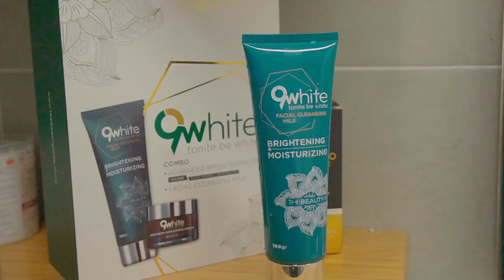4 NGUYÊN NHÂN GÂY MỤN & CÁCH NGĂN NGỪA, TRỊ MỤN ĐƠN GIẢN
Chúng ta hãy cùng tìm hiểu 4 nguyên nhân phổ biến gây mụn mà bạn có thể không để ý. Những yếu tố này có thể khiến công sức trị mụn của bạn chỉ hiệu quả trong thời gian ngắn và tốn kém thời gian, tiền bạc.
Hãy ngăn ngừa tận gốc nguyên nhân gây mụn và chăm sóc da mặt đúng cách để hạn chế bị nổi mụn nha.
Nếu đang bị mụn, bạn hãy tìm hiểu và sử dụng các sản phẩm trị mụn có nguồn gốc thiên nhiên để đảm bảo an toàn cho da nhé.

*Thông Tin Sản Phẩm:
1. Sữa Rửa Mặt Dịu Nhẹ 9White

CÔNG CỤ mình sử dụng:
📷Camera: Sony A6400
📷Lens: Sony SEL 18-135mm
🎙 Microphone: Saramonic Pro B2
Gimbal Zhiyn Weebill S
Graphics: Canva, Freepik